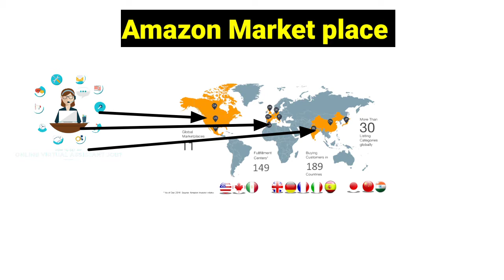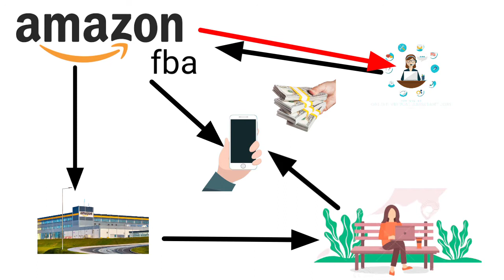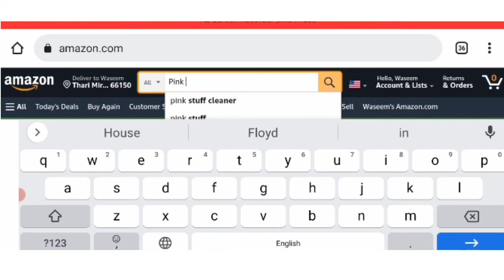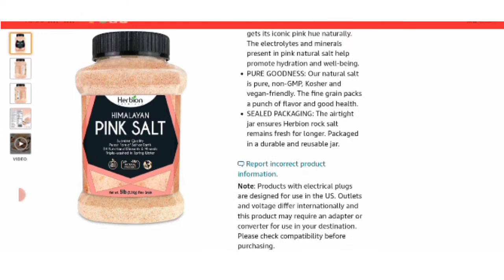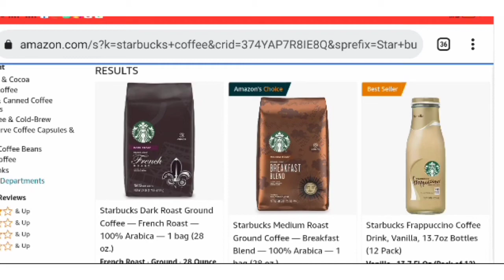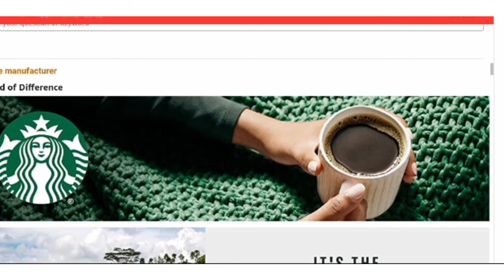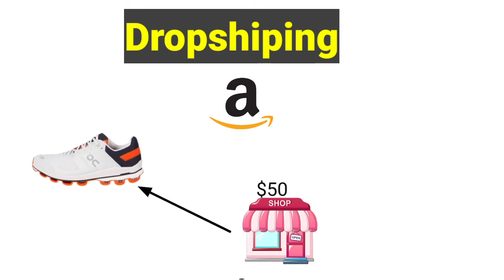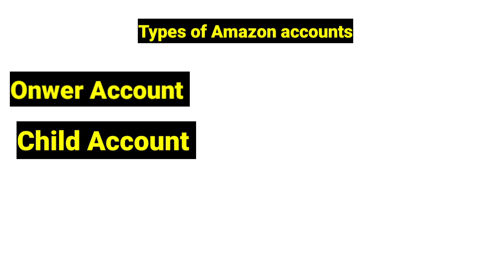Amazon Vertual Assistant Training Course Lecture 2||Online Earning Money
Amazon Vertual Assistant Training Course Lecture 2
online Earning Money Crypto is uploading series Wise video in this channel so we are kindly inform you that this channel is the one by which you can get videos about Amazon and online Earning Money and crypto